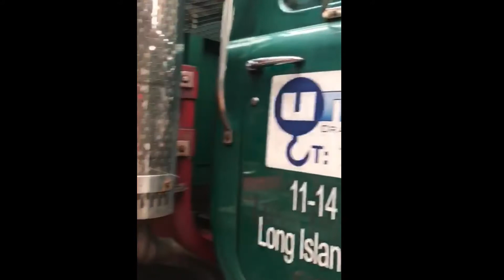United Rigging Project on Broad ST in NYC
This past Sunday, we completed a rigging project at 817 Broadway. This meant a  full road closing on East 12th st between Broadway and University Place.

The configuration was over 250 feet, so we had NYC DOB crane inspections and  a NYCTA inspector on-site because of the impact to the subway system.

We used our LTM 1300 with assist crane and Luffer jibs to hoist (1) Cooling Tower that was in (2) cells weighing 7500 pounds each.

We received unloaded stored reloaded nd delivered to the jobsite on our trailers.

We originally had 12 hours (7am to 7pm) to complete the job. We ended up completing the pick at 3pm and we were off the site by 5pm!